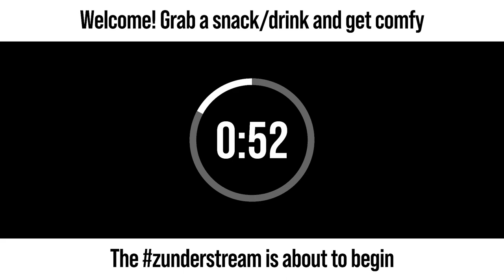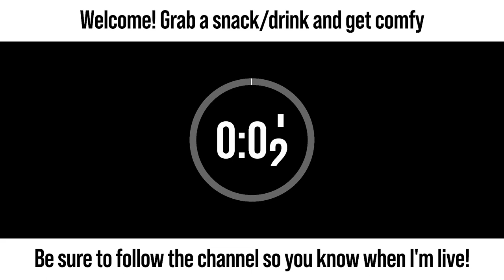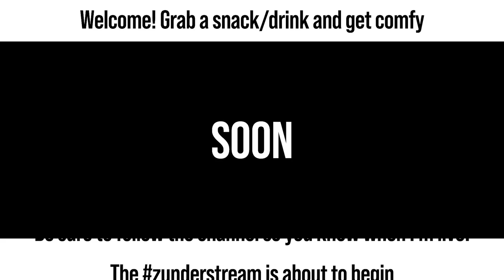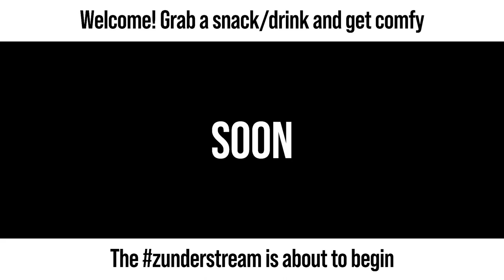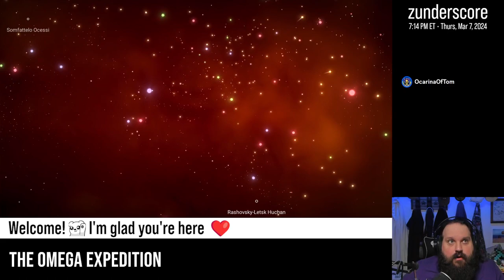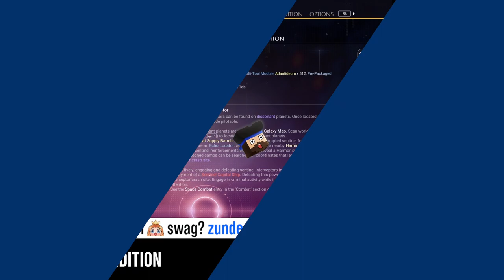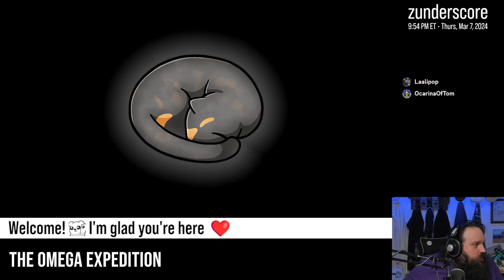zunderstream Show Archive - 2024-03-07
🎬: "trying to remember where I parked my ship | !throne"